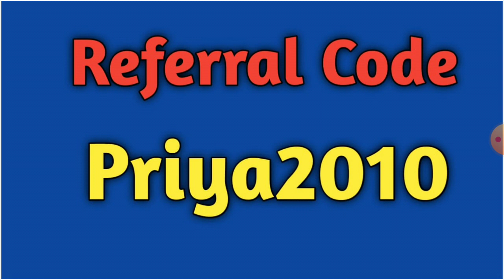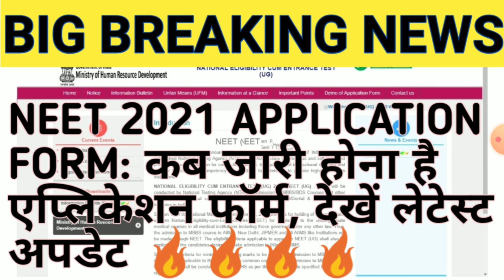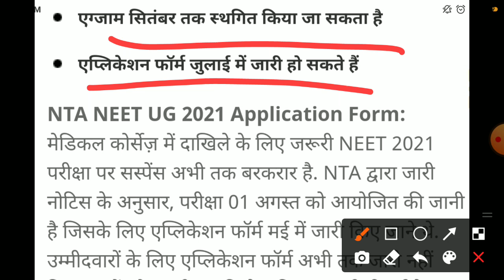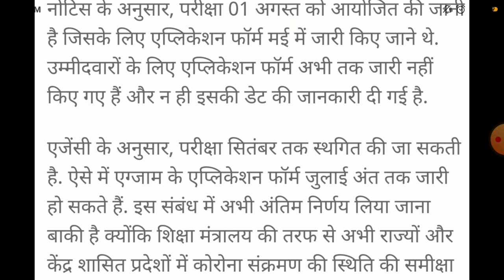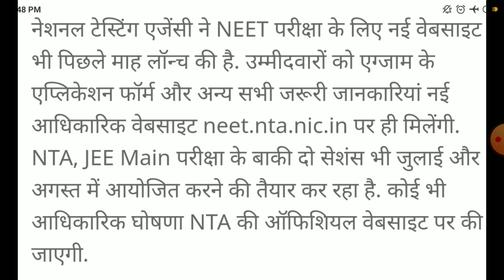neet 2021 application form released | neet 2021 new exam date | neet 2021 latest news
Use code PRIYA2010 to unlock Unacademy Combat (FREE Scholarship Test).

Link to Pathfinders: Early Bird Mock Test for NEET-2023-

neet 2021 application form, neet2021 latest news, neet 2020 cut off category wise, neet 2019 cut off category wise, neet 2021 cut off category wise